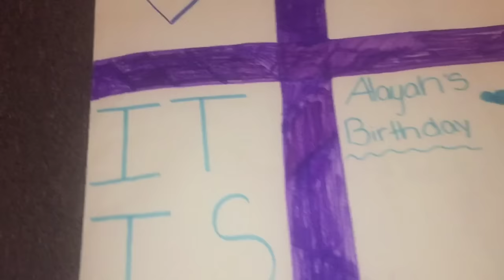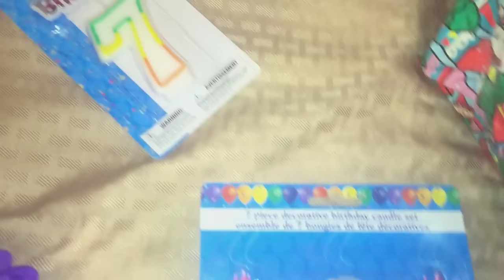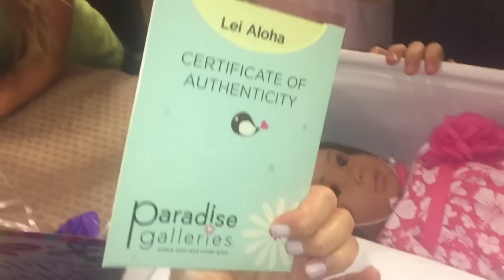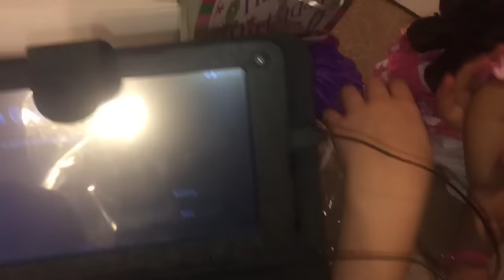ALAYAH'S BIRTHDAY CELEBRATION!!🎉🎂🎊🎈🎁